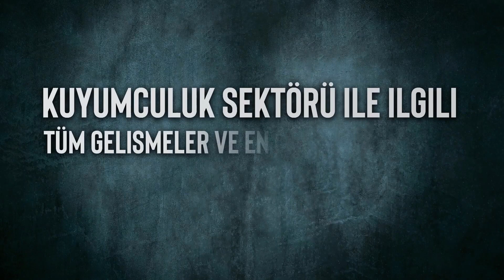Film Sahnesi Gibi Kuyumcu Soygunu Tatbikatı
Filmleri aratmayan soygun tatbikatının adresi Bolu. Bolu Emniyet Müdürlüğü'nün gerçekleştirdiği tatbikatta senaryo gereği silahlı ve kar maskeli 3 kişi Büyük Cami Mahallesi'nde bir kuyumcuya girdi. Kendilerine direnen kuyumcuyu silahla yaralayan soyguncular daha sonra altınları çantaya koyarak olay yerinden uzaklaştı.

SOYGUNCULAR NEFES KESEN TAKİP SONRASI YAKALANDI

İhbar üzerine bölgeye Asayiş, Kaçakçılık ve Organize Suçlarla Mücadele ile Terörle Mücadele şube müdürlüklerine bağlı ekipler sevk edildi. Polis ekipleri ayrıca, kuyumcu dükkanına çıkan cadde ve sokaklar ile kentin diğer illerle bağlantısını sağlayan D-100 kara yolu ile Anadolu Otoyolu bağlantı yolunda tedbir aldı. Hafif ticari araçla kaçan soyguncuları, sivil ve resmi ekipler takibe aldı.Polis ekipleri, D-100 kara yolundan İstanbul istikametine kaçmaya çalışan şüphelileri yaklaşık 10 kilometre boyunca takip etti. Yolda ilerleyen araçlar arasında manevralar yapan şüpheliler, polis ekiplerinin filmleri aratmayan kovalamacası sonucu yakalandı.